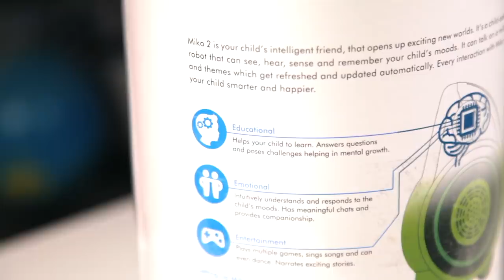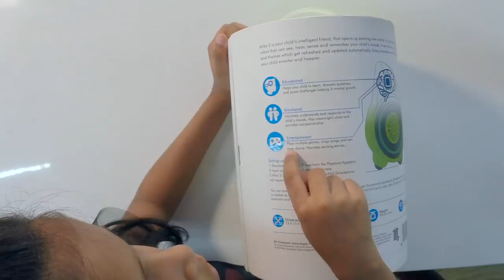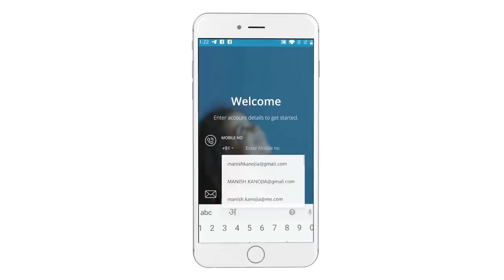Miko 2 An Advanced Personal Robot for Kids A Kyrascope Special Unboxing and Review : role play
OMG! Look who's here! Miko2 , India's first companion robot latest update has just arrived to give Kyra a big surprise. Check out how they grow and play together. Everyone needs Miko in their lives! Emotix India

Miko 2 engages, educates and entertains. Its a child-safe personal robot that can see, hear, sense and remember your child's moods. Every interaction with Miko makes your child smarter and happier. Miko 2 opens up your child's world to millions of possibilities.

Kyrascope Toy reviews is a safe and family-friendly kid channel for people of all ages. ☆☆

Learn about working at Miko Robot
Miko robot review: Miko Robot Features

 emotional intelligence mico vlogs role play